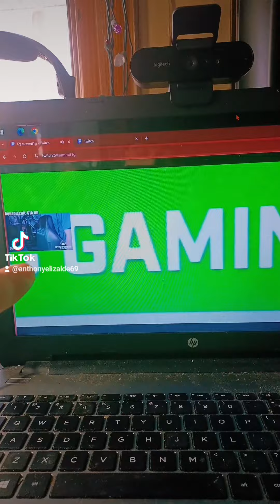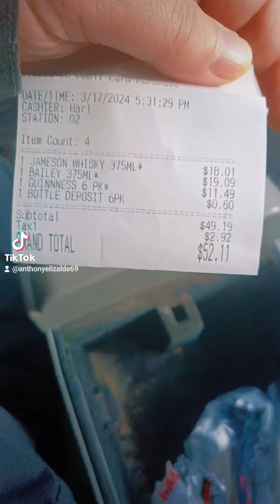HAPPY ST.PATRICKS DAY! HOW TO MAKE IRISH CAR BOMBS! MR.VIRAL! SUBSCRIBE! SHARE! LIKE! COMMENT!